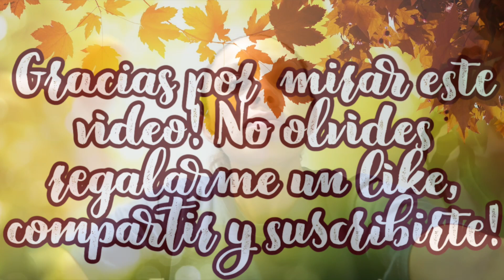MIRA TODO LO QUE COMPRE!! 🤩 AGUACHILE DE CUERITOS😋